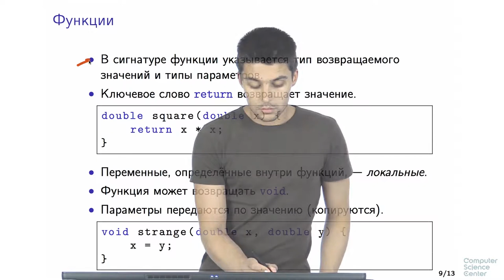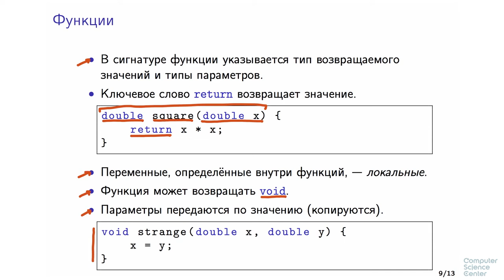Программирование на языке C++ - 37 урок. Введение в синтаксис C++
Автор: Александр Смаль, Михаил Кринкин

Функции иногда используются для того, чтобы реализовать выход из вложенных циклов. Оператор return позволяет немедленно завершить выполнение функции в любом её месте, в том числе внутри вложенных циклов.

Предположим, что мы хотим проверить, есть ли такие целые i, j \gt 0i,j0, что i^2 + j^2 = xi
2
 +j
2
 =x.  Мы можем сделать это просто перебрав все возможные значения для пар (i, j)(i,j).

bool found = 0;
for (int i = 1; i*i x; ++i)
    for (int j = i; j*j  x; ++j)
         if ( i*i + j*j == x )
             found = true;
             break; // выходим из вложенного цикла
    if (found) // выходим из внешнего цикла
         break;
В данном примере нам пришлось в двух местах обрабатывать выход из цикла, т.к. оператор break выходит только из самого вложенного цикла. Если обернуть этот код в функцию, то вместо оператора break можно будет использовать оператор return.

Использование оператора return вместо break позволило сделать код проще, т.к. нам не потребовалось выход из каждого цикла по отдельности — как только мы найдём подходящие ii и jj, мы сразу завершаем выполнение функции и выходим изо всех циклов.